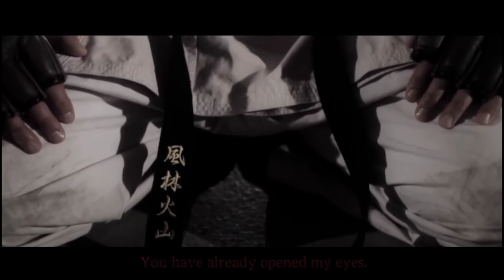Daniel Southworth MMV: " Dead World " Static-X (Vídeo-Clip)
Esse vídeo foi feito em homenagem, ao ator marcial Norte-Americano Daniel Southworth, o ator já participação em alguns filmes e séries, uma das principais que ele mais se destacou também, foi a série dos Power Rangers.